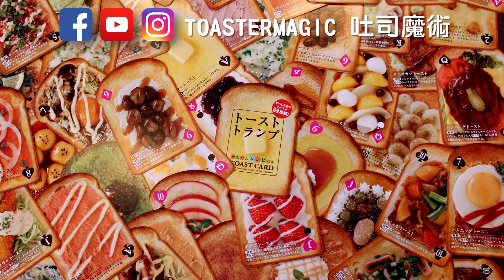【開箱魔術】稀有中文心靈魔術教學《曖昧》 │ 吐司魔術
本集內容由《奇克斯魔術》提供